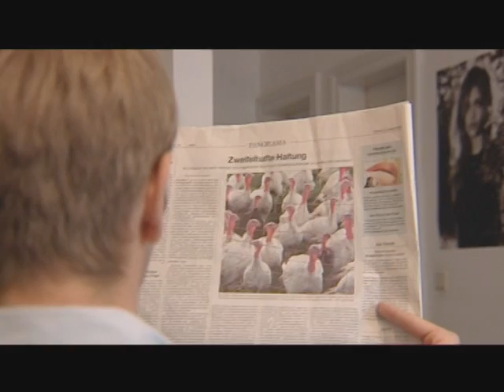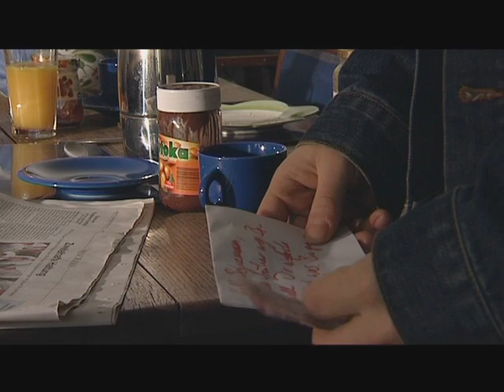Schweigepflicht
Im Rahmen des Kamerastudiums entstandenes Filmprojekt.

Regie:      Moritz König, Yannik Bachmann
Kamera:  Lucy Hofmann, Nora Wenner